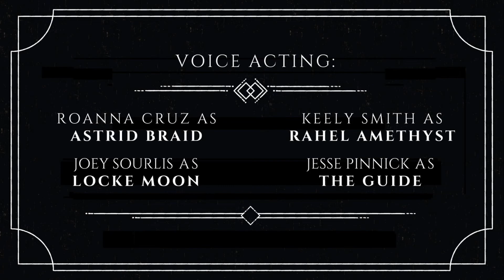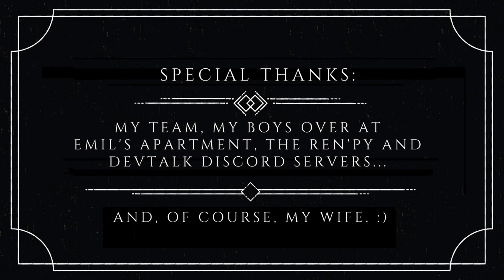Pitstop in Purgatory (Gameplay) #3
Pitstop in Purgatory
Author : Tymedust Games

Astrid wakes up in Purgatory and has to make peace with her death.
Only problem is... she doesn't remember anything! Point and click
your way through adventure-based gameplay mixed with visual novel
storytelling, and solve the mystery of our heroine's untimely demise.